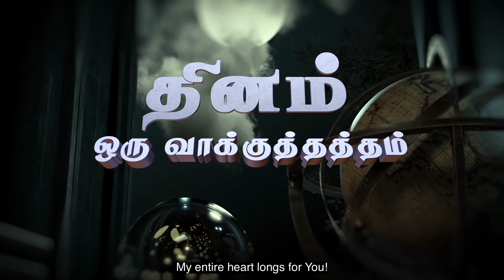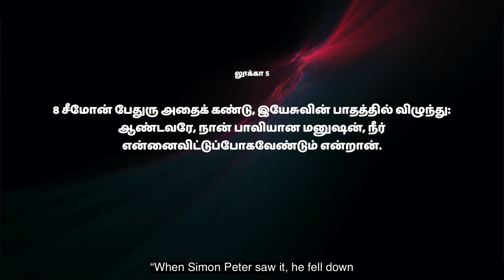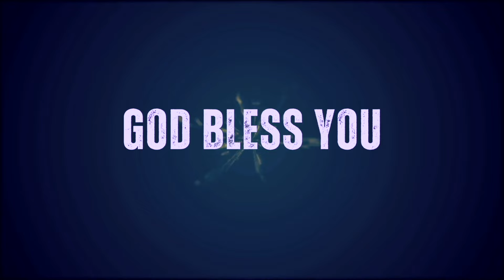🛐 813 - தாழ்த்துங்கள் || Sis.Hema Arockiaraj | Hosanna TV HD | DOV